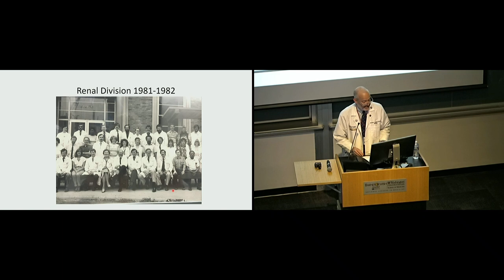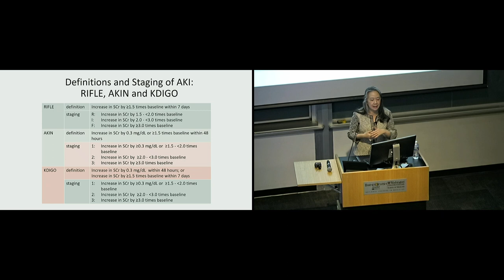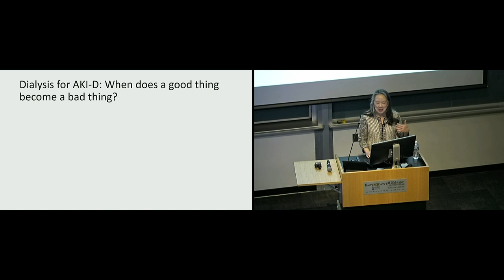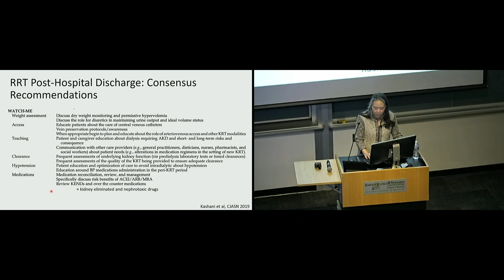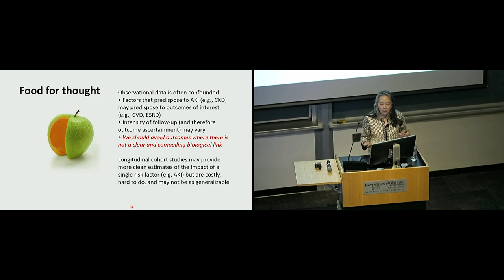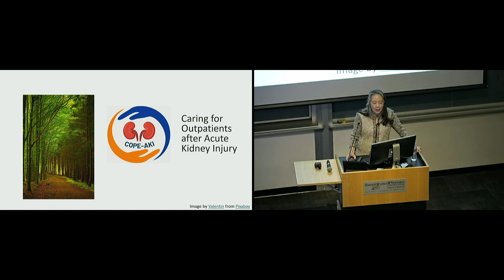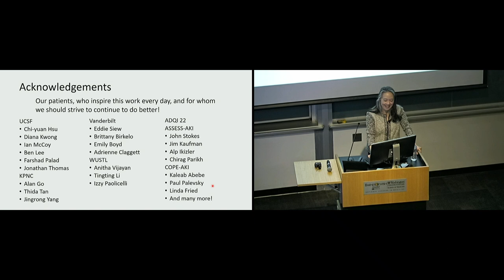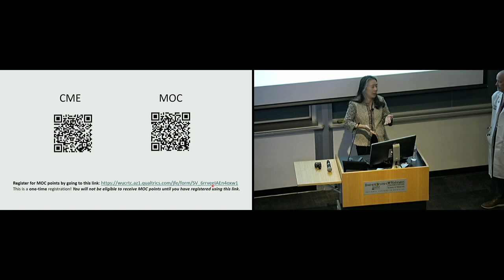3-21-2024 - “Post-AKI care”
“Post-AKI care” - Kathleen Liu, MD, PhD
University of California, San Francisco @ucsf